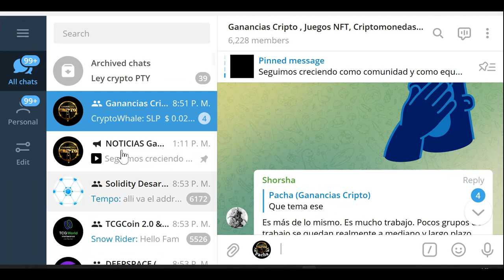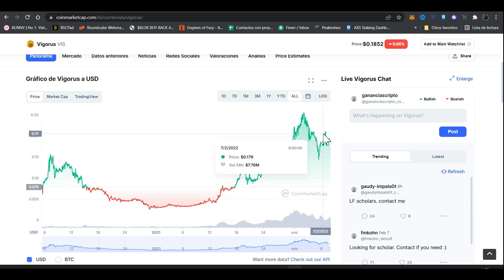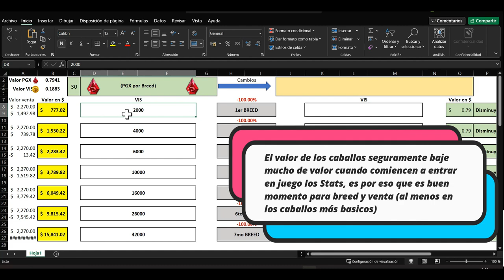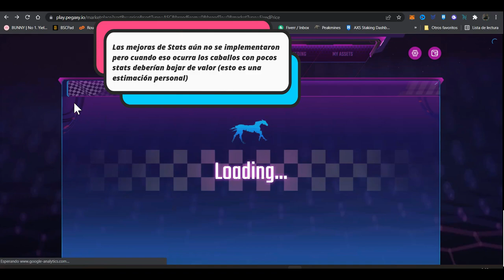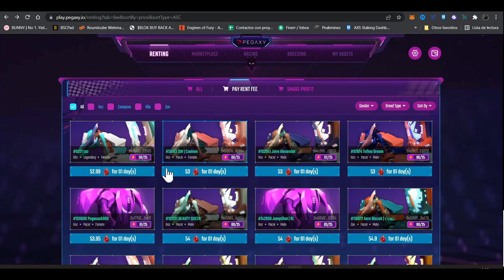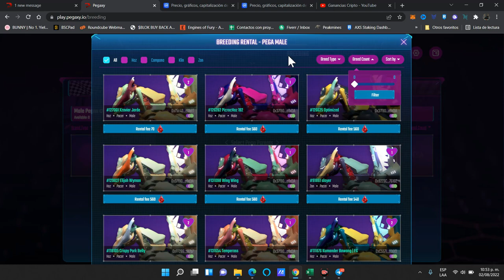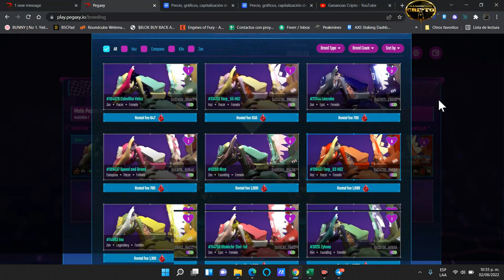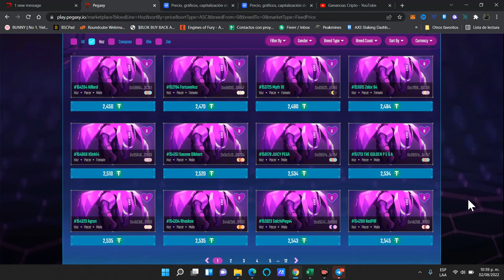🐎TIPS PEGAXY l CUIDA tu INVERSION. CUIDADO con los STATS, BREEDS, COSTO y RENTABILIDAD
Los esperamos en Telegram y GRACIAS por tu LIKE o COMENTARIO!!!

Invertís en Polygon? Utilizá 🐖JamónSwap 🐖
LO MAS IMPORTANTE! 👇👇👇👇👇👇👇👇👇👇